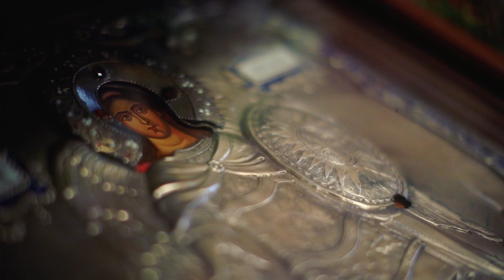ЧЕРКАССЫ. Престольный праздник Кафедрального Собора.